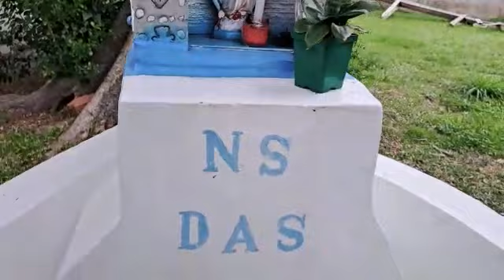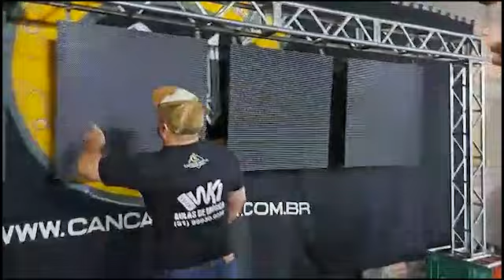#13 - ENCONTRO COM AMIGOS DE ESTRADAS!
Contato para Shows e Bailes
São Leopoldo-RS